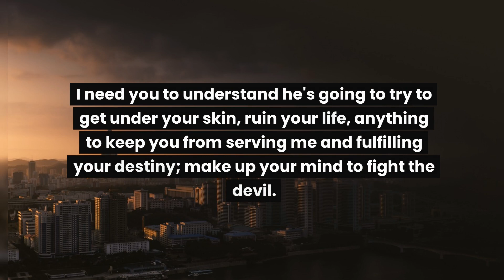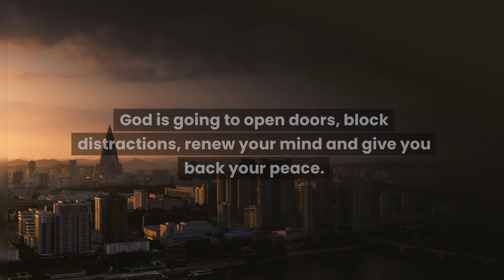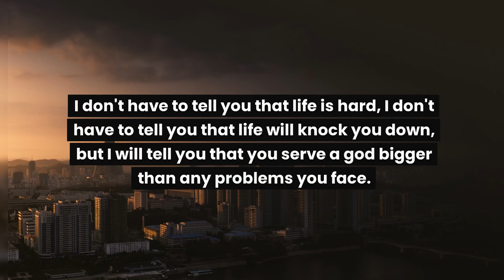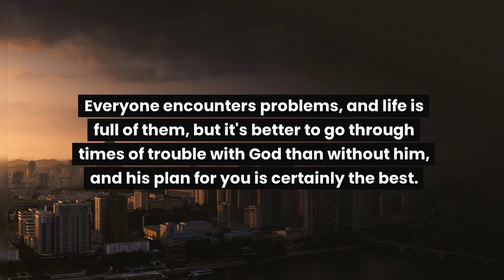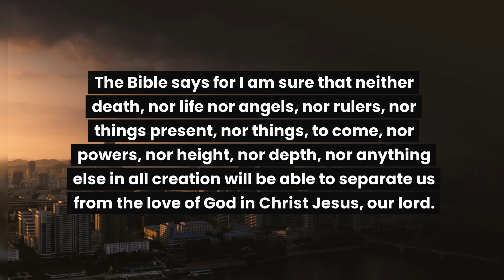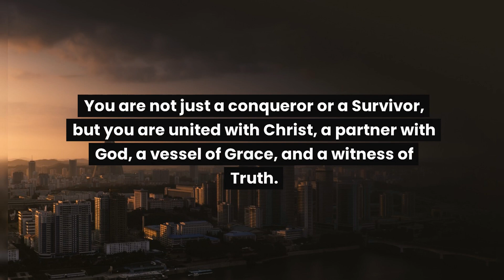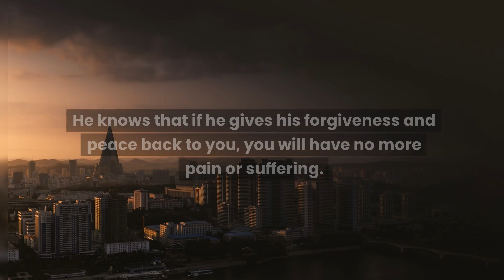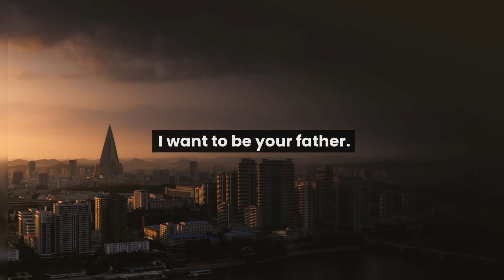God Says, Only 2 Days Are Left For Your Time Of Crisis... God Blessings 11:11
@LOA Tips

God helps
Godly quotes
Bible Quotes
God Message Tarot
Financial abundance
Angels message
Jesus message
Godly quotes
Faith quotes
Universe message
Angel mnessage
God Message For You Today
God says
Positive life affirmation
Lord Helps
Jesus quotes
God
God message
Jesus
Jesus message
God messages
Urgent message from God
Jesus says
Angel Signs
God msg
Angels message
Universe message
Money miracle
Life quotes